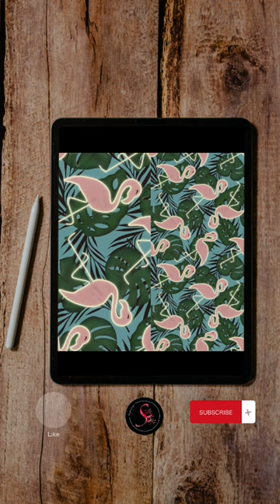Flamingo with monster green leafs seamless pattern on procreate (time-lapse)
Here's the background jazz used for reel-